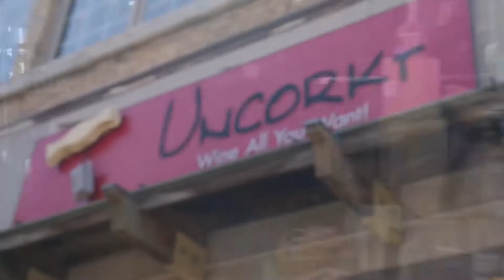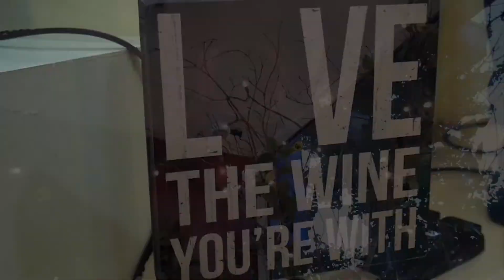nosmallcreator I Need Your Help: Did I get it right the second try?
I went back in and tried again.

My gear:

Rangers tripod

Neewer Stabilizer

Lumix G7

Rode Videomicro

My other gear:

Canon vixia hf r800

Zoom h1n

Amazon basics camera backpack

Amazon Basics boom mic stand

Action Camera

Memory Cards